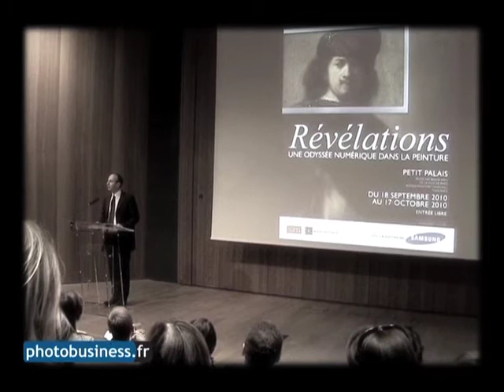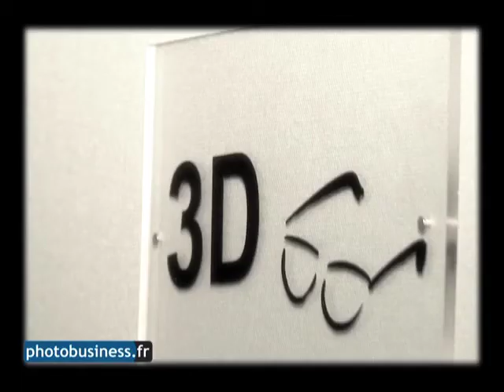"Une odyssée numérique dans la peinture"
Cette exposition à vue le jour grâce à la collaboration entre le Petit palais et Samsung. Cet événement a été conçu pour offrir un voyage au cœur de tableaux de grands maîtres dont Cézanne, Delacroix, Gauguin, Monet, Rembrandt, Van Gogh, Véronèse.
Cette exposition propose aux spectateurs de plonger au cœur même des toiles offrant de nouvelles clés de lecture aux visiteurs pour mieux appréhender et apprécier le langage de l'art. Unique, cette collection de films, dont deux sont réalisés en 3 dimensions, conduit le regard du spectateur averti ou néophyte et initie avec lui un dialogue lui permettant de construire librement sa propre relation à l'œuvre. « Révélations, une odyssée numérique dans la peinture » interroge également le rapport singulier et quotidien que chacun entretient avec le média télévisuel. Accrochée tel un tableau, la dernière génération de téléviseur LED Samsung offre un rendu à même de ne pas trahir les subtilités des œuvres.